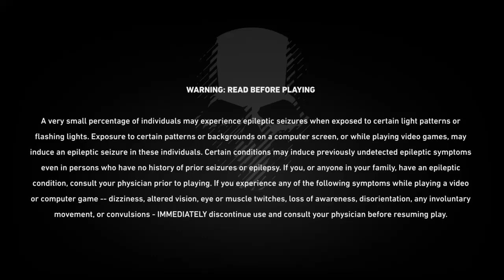Tom Clancy's Ghost Recon® Wildlands Driving Cars